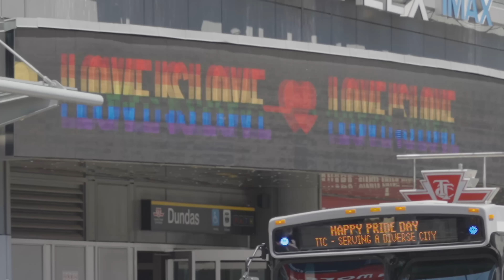CFM Toronto | Broad is the road for Pride Parade!